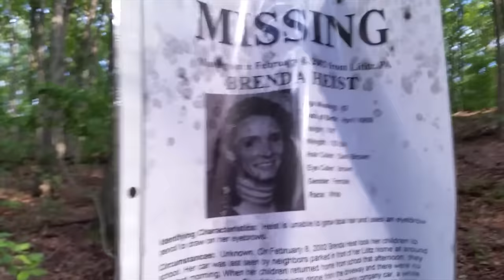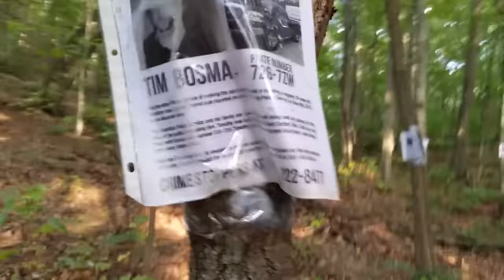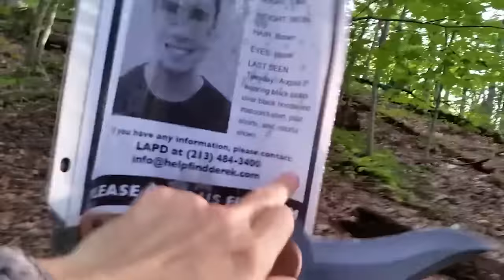5 Scary Things Caught on Camera In the Woods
The Top 5 scariest things ever caught on tape in the woods. We check out 5 scary videos that all took place deep in the creepy woods.

Everything from a possible Sasquatch / Bigfoot, to a creepy encounter caught on gopro, to the supernatural : an abandoned cabin in the woods and a ghost caught on tape.

Real or fake? Check out our analysis of these creepy videos and scary stories and decide for yourself!

If you liked this top 5 list, be sure to check out

and